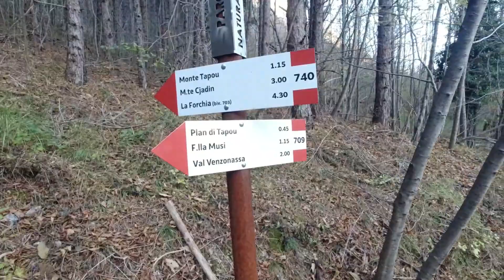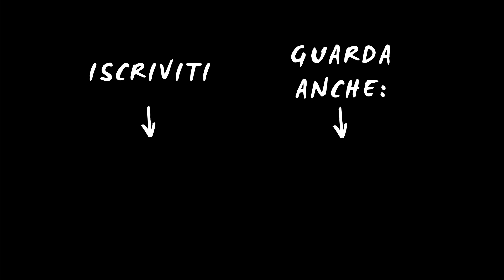Monte Cadin partendo da Musi - UD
Corsa in notturna salendo il Monte Cadin (1818m) partendo da Musi. Più che una corsa è stata una vera e propria scalata..7,50 km totali! Oggi oltre al solito trio formato da me, Riccardo e Massimo si sono uniti anche Roberto e Marko.